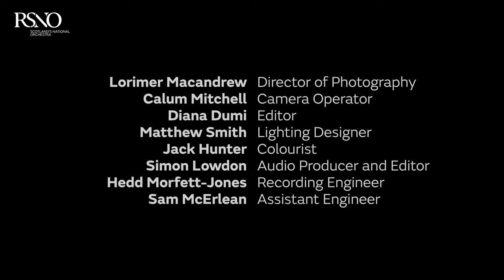Tiger, Tiger – Mary Lynn Lightfoot – RSNO Changed Voices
Mary Lynn Lightfoot's Tiger, Tiger performed by the RSNO Changed Voices, part of the RSNO Youth Chorus, pianist Timothy Mills and conducted by Frikki Walker.

The RSNO Youth Chorus is kindly supported by the Scottish Government, Glasgow City Council, W A Cargill Fund, Walton Foundation, Meikle Foundation and Dunclay Charitable Trust.